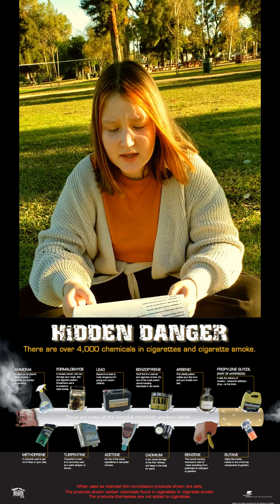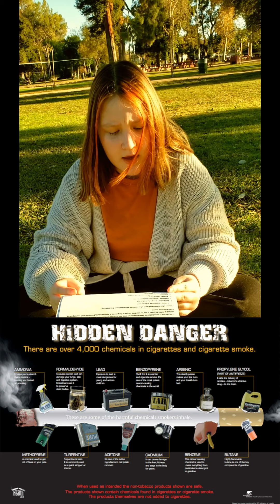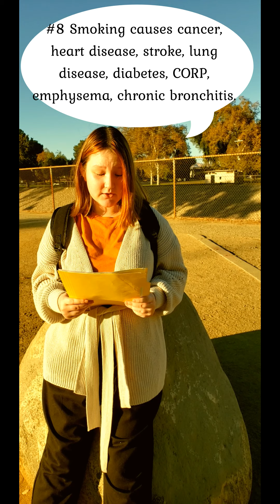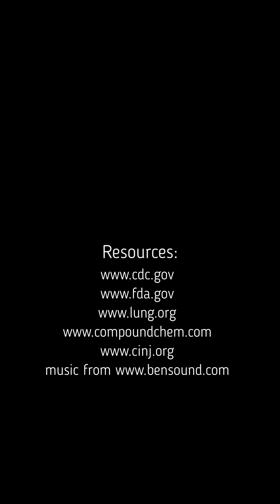Pat's PSA Health project 2020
student PSA Health Project about Tobacco & Cigarettes for Holmes Middle School 2020